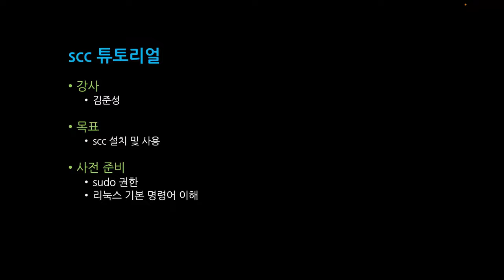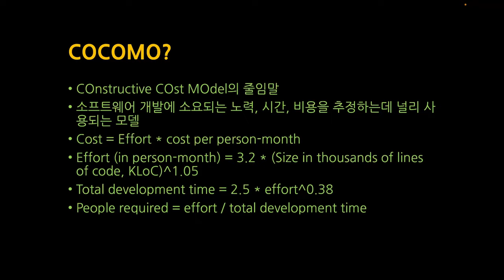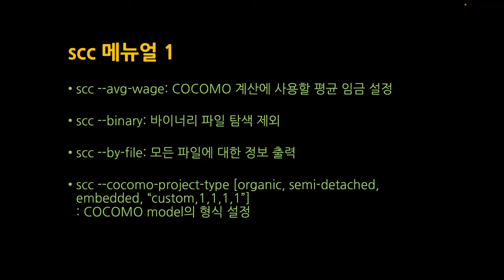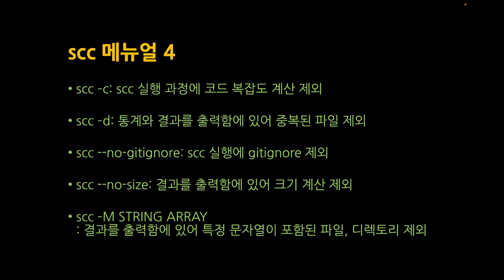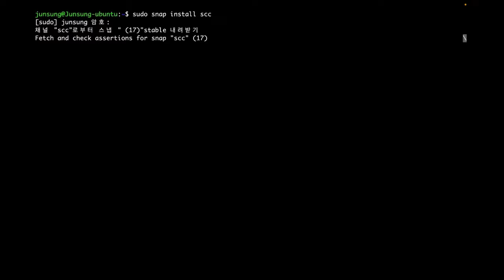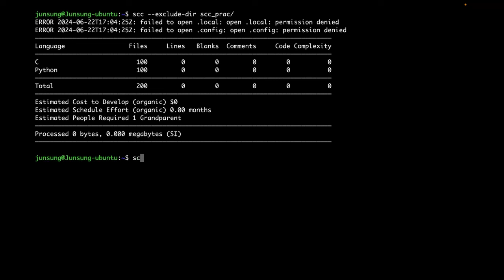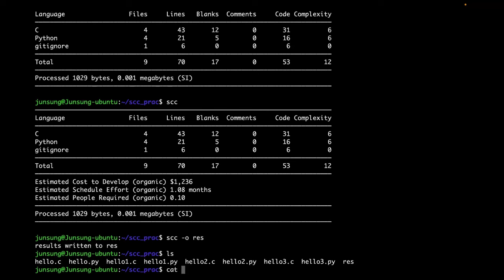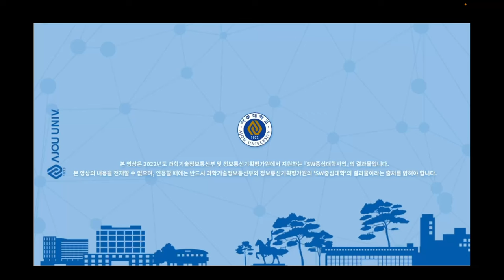[SWTT] thefuck, zoxide, scc, fzf, duf 튜토리얼 김준성 3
[SWTT] thefuck, zoxide, scc, fzf, duf 튜토리얼
아주대학교 김준성